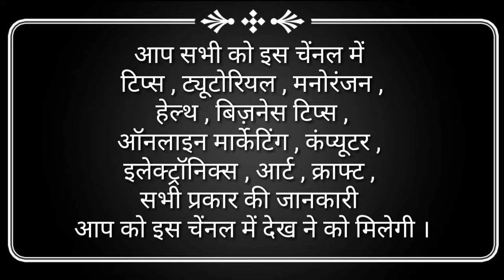हिंदी केज चैनल के बारे में थोडी सी जानकारी